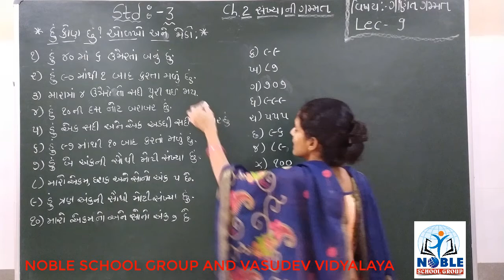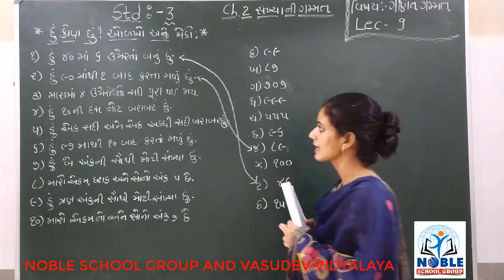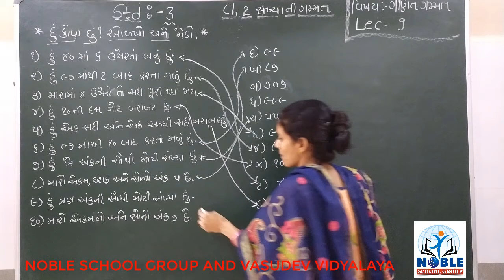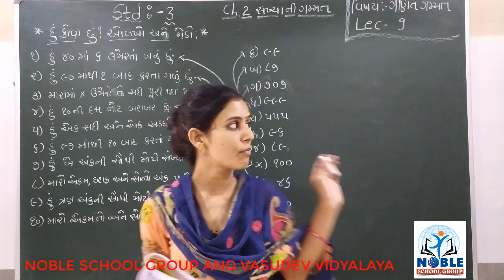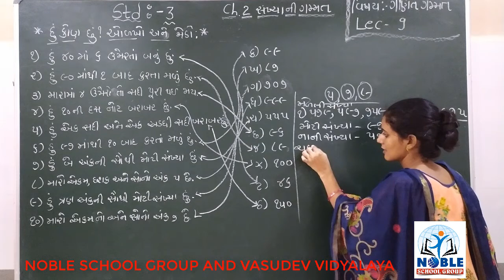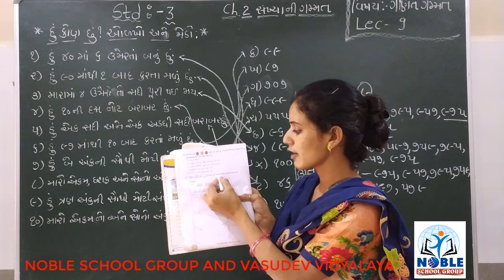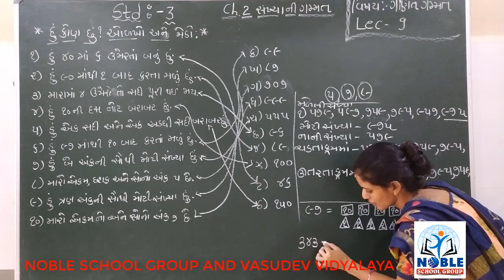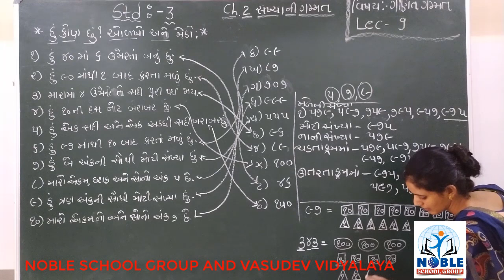STD-3 (ગણિત ગમ્મત) (LECTURE-9)